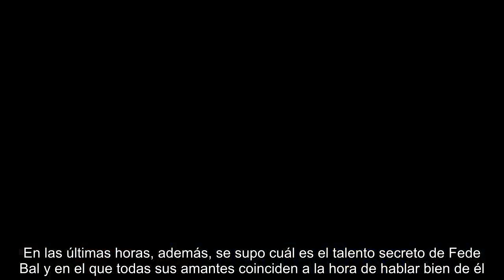Fede Bal habló de los affaires que le adjudican “El champán las pone mimosas”